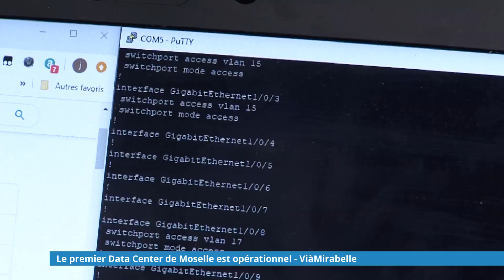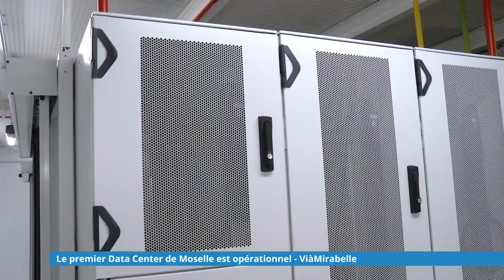Le premier Data Center de Moselle est opérationnel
Advanced Mediomatrix met à la location 312 baies. Dans 3 salles informatiques, 15 000 serveurs peuvent être connectés à la fibre.
Réalisation : ViàMirabelle - Jean-François AMBROISE